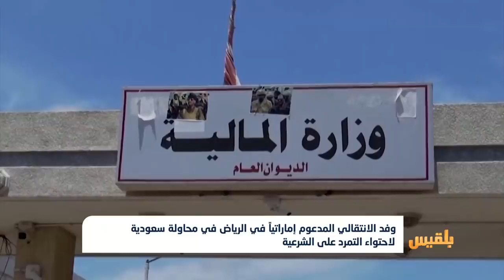وفد الانتقالي المدعوم إماراتياً في الرياض في محاولة سعودية لاحتواء التمرد على الشرعية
| تقرير:محمد اللطيفي

- موقعنا الالكتروني :
صحيفة القدس العربي إن الرياض رفضت استقبال نائب رئيس المجلس الانتقالي المدعوم من الإمارات هاني بن بريك الذي كان من المفترض أن يكون ضمن وفد المجلس الذي يزور الرياض.
وقالت الصحيفة إن سبب رفض السعودية استقبال بن بريك هي انتقاداته السابقة التي كان قد وجهها الى السعودية، وقال إن الطائرات لا تحسم معركة وأن التحالف لم يستطع أن يحرر محافظة واحدة من مليشيا الحوثي بالكامل.